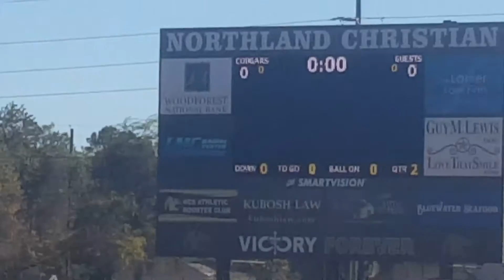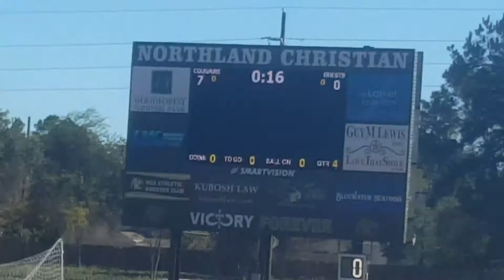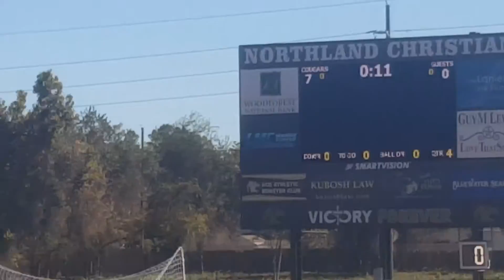WFJ Freshman super bowl 2016